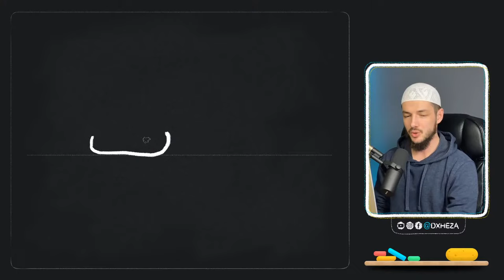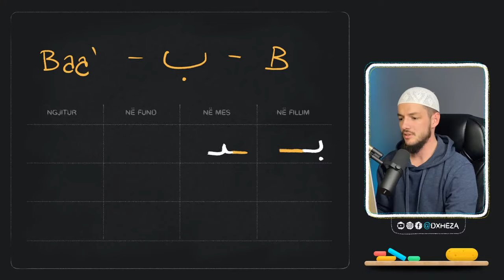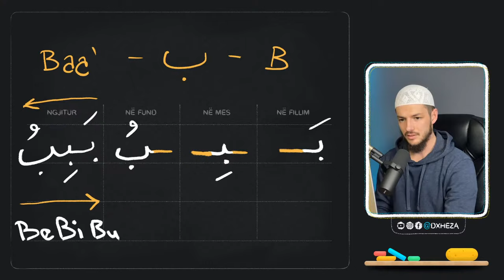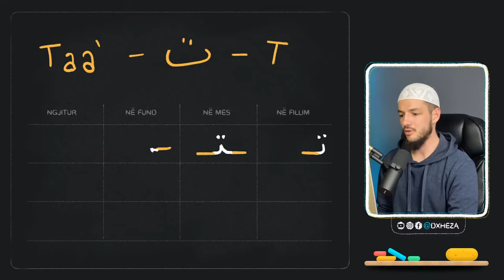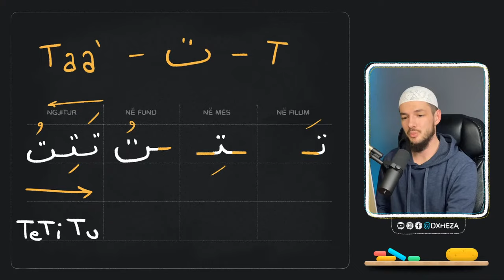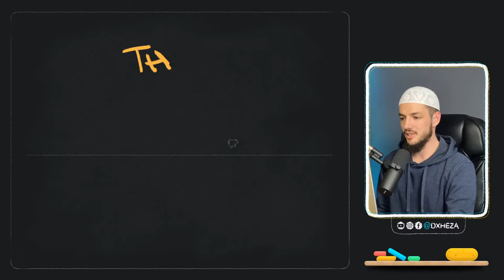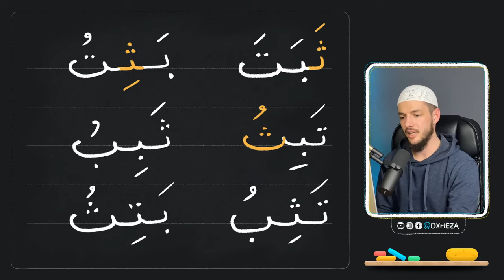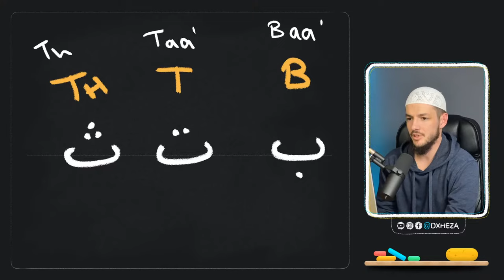02 - Shkronjat Baa’ (ب), Taa’ (ت) & Thaa’ (ث) [Live]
Përkrahe prodhimin e materialeve të ngjashme.

Të lutem bëje like videon, se kështu YouTube ua shfaq atë më shumë njerëzve.